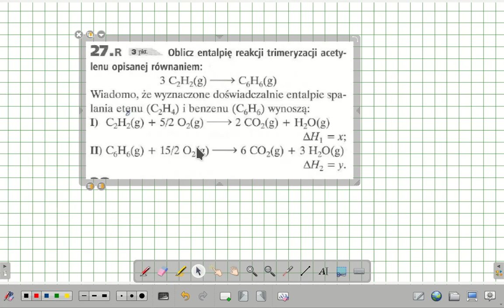27.R WSIP PERSONA OBLICZ ENTALPIĘ REAKCJI TRIMERYZACJI ACETYLENU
27.R WSIP PERSONA OBLICZ ENTALPIĘ REAKCJI TRIMERYZACJI ACETYLENU
Oblicz entalpię reakcji trimeryzacji acetylenu opisanej równaniem 3C2H2 = C6H6
Wiadomo, ze wyznaczone doświadczalnie entalpie spalania etenu (C2H2) i benzenu (C6H6) wynoszą:
I) C2H2 + (5/2)O2 = 2CO2 + H2O dH1= x
II) C6H6 + (15/2)O2 = 6CO2 + 3H2O dH2= y